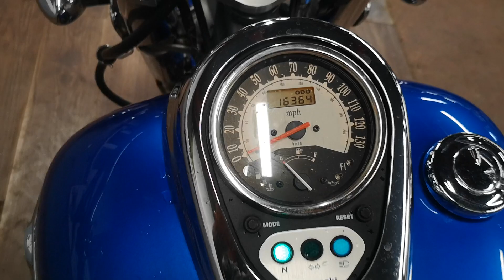Kawasaki Vulcan 900 Classic 2009 Blue